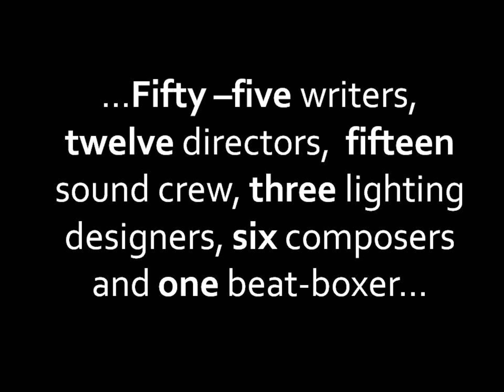Wireless Theatre's Five Year Birthday Montage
WTC Celebrate their 5th Birthday with a montage of some of their work over the past 5 years!